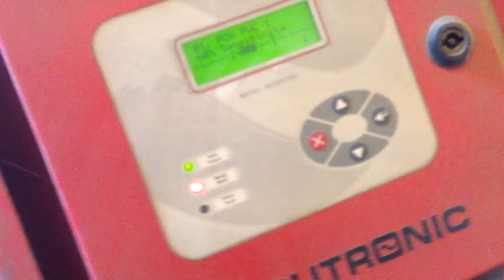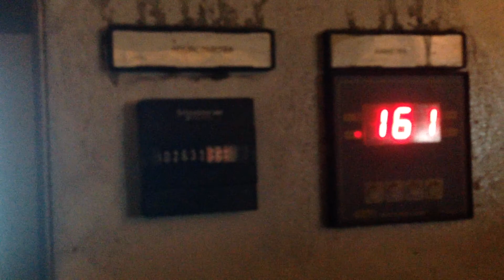Used Bano Shredder & Separating System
Used Bano Premac-S 18-70 Hydro single shaft shredder & separating system for sale from Engineering Services (London) Ltd.